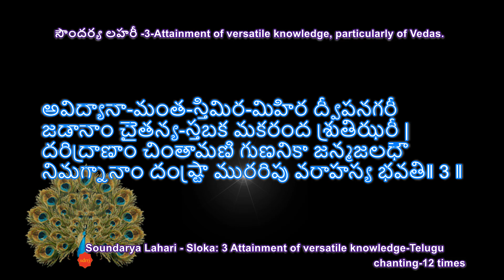Soundarya Lahari -3- {versatile knowledge, particularly of Vedas}.-(Telugu)- by sdrrj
Attainment of all knowledge
Attainment of versatile knowledge, particularly of Vedas.
అవిద్యానామంతస్తిమిర మిహిర ద్వీపనగరీ
జడానాం చైతన్య స్తబక మకరంద స్రుతిఝరీ ,
దరిద్రాణాం చింతామణి గుణనికా జన్మజలధౌ
నిమగ్నానాం దంష్ట్రా మురరిపు వరాహస్య భవతి . ౩ .

అవిద్యానాం - for the spiritually ignorant
అంత: తిమిర - inner darkness
మిహిర ద్వీప నగరి - the island city of the sun (a division of the terrestrial world from where the sun is said to rise)
జడానాం - for the dull witted
చైతన్య - pure intelligence
స్తబక మకరంద - honey of the (Kalpaka flower) cluster (of the wish yeilding Kalpaka tree)
స్రుతిఝరీ - flowing stream
దరిద్రాణాం - for the impoverished
చింతామణి గుణనికా - necklace of the Cintamani (the wish yeilding gem)
జన్మ జలధౌ - in the ocean of births
నిమగ్నానాం - those immersed
దంష్ట్రాః - the tusks
ముర రిపు - the enemy of (the demon) Mura
వరాహస్య - of the boar (an incarnation of Vishnu)
భవతి - it (the dust in your lotus feet)

For the inner darkness of the spiritually ignorant, it (the dust in your lotus feet) is the island city of the sun. For the dull witted it is the flowing stream of honey of the (Kalpaka flower) cluster of pure intelligence. For the impoverished it is the necklace of the Cintamani. For those immersed in the ocean of births, it is the tusks of the boar (Vishnu), the enemy of Mura.
(Sakti is చైతన్యం.